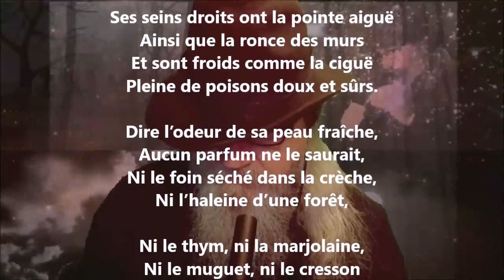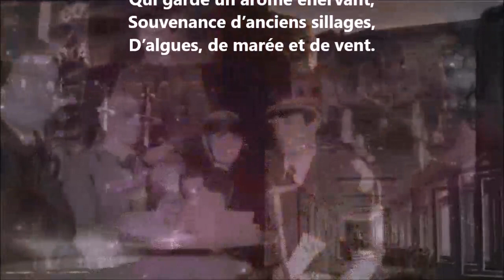Son corps est d’un blanc monotone - Jean Richepin lu par Yvon Jean